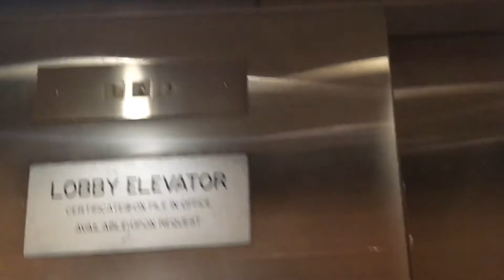Lobby Elevator Country Inn & Suites